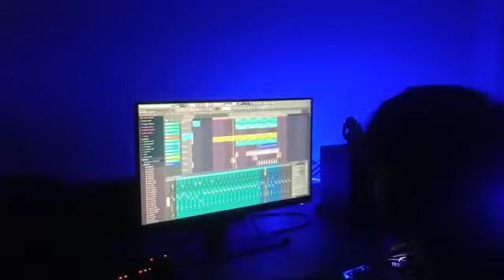নাৱৰ গজাল / An Assamese film/ title track / Coming soon......